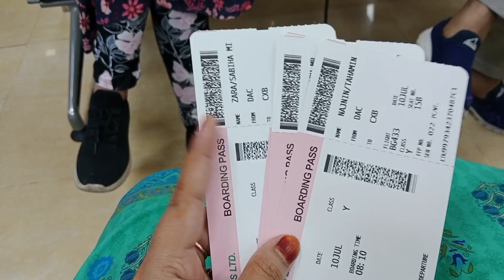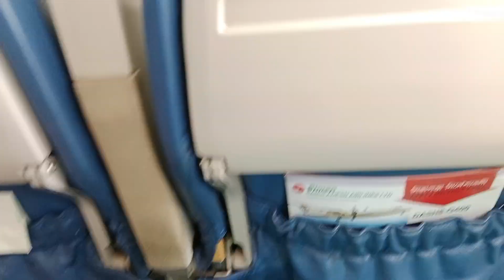ঢাকা টু কক্সবাজার টুর ২০২৩ ।Travel Cox's Bazar. @Tarin daily vlog. @Hotel sea crown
Assalamu alaikum everyone. welcome to"Tarin daily vlog"youtube channel. my name is Tarin. I love to making a videos about my lifestyle.
@Hotel sea crown